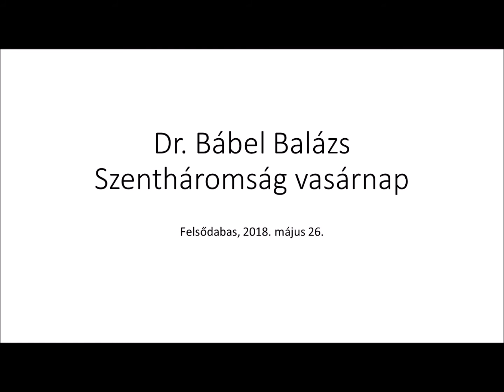Szentháromság vasárnap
2018. május 26—án ünnepi szentmise volt a felsődabasi templomban, melyet Dr. Bábel Balázs érsek atya celebrált.